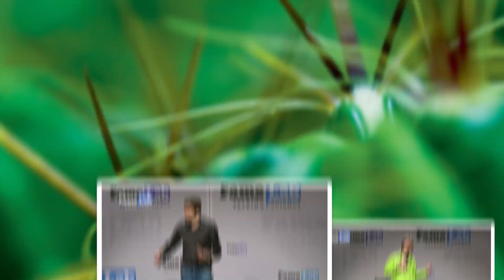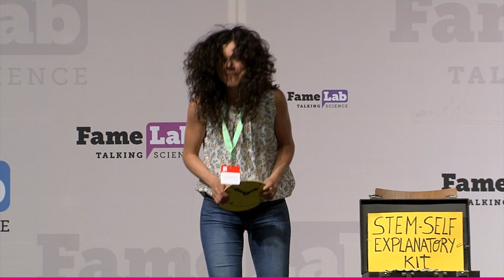Just as evolution did before - Dr Sara Bragado Alonso - FameLab Finale 2018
Dr Sara Bragado Alonso came second in the FameLab Germany Finale 2018. She talked about her stem cell research at the Center for Regenerative Therapies Dresden, TUD.